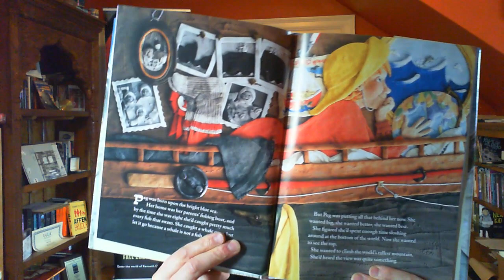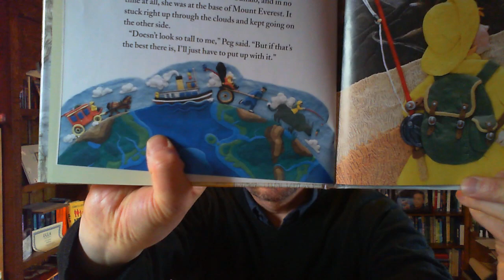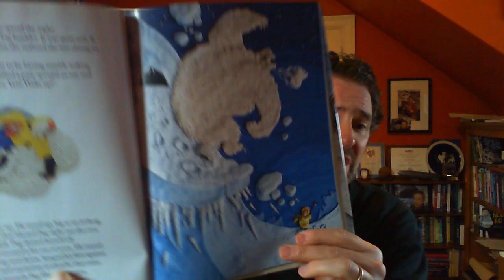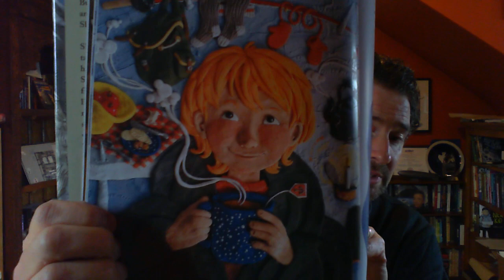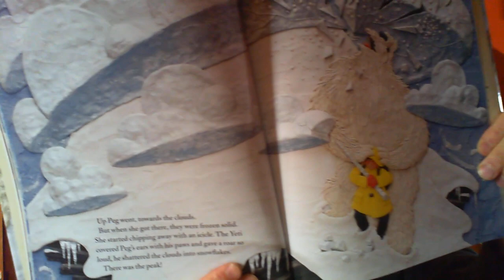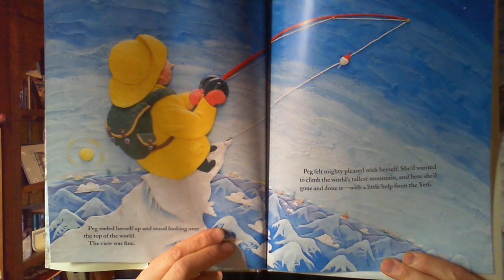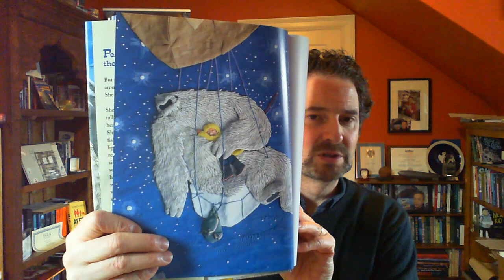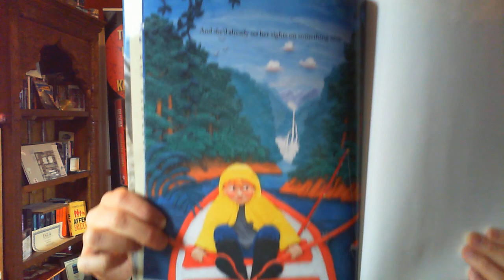PEG AND THE YETI read aloud by Kenneth Oppel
Kenneth Oppel reads aloud from his picture book, illustrated by Barbara Reid!